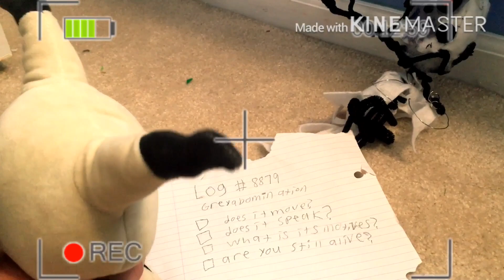F.O.P Log #8879 for Candy Cat Plush Productions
I’m late to doing this but I don’t care, I did it, that’s all that matters